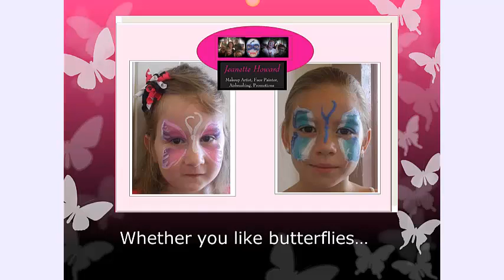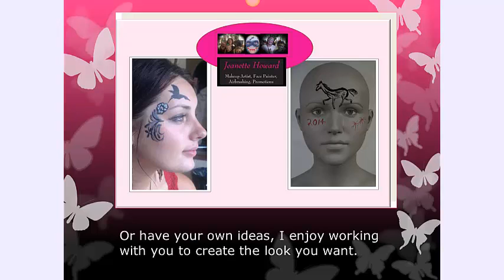Jeanette Howard Face Painter and Makeup Artist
au, Business Directory.
Jeanette is located in the Redland area and Bay Islands, and holds a Blue card and does face painting at events, fetes and festivals in South East Queensland.
Jeanette is also a qualified Lancôme trained makeup artist who is skilled in helping you present for your special occasions, weddings, formals and events.